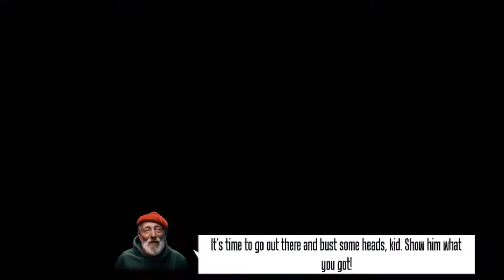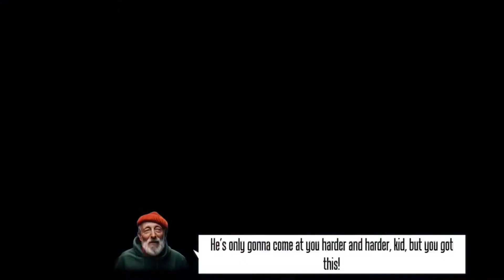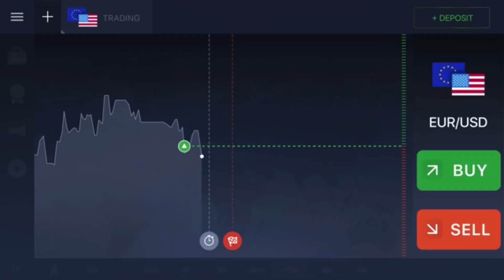Real Boxing 2 Gameplay Walkthrough Part 1 (IOS/Android)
"The boxing game we deserve." 8/10 – Gamezebo

"A big, brash boxing game that's surprising tactical at heart." 8/10 – Pocket Gamer

"Stunning graphics powered by Unreal Engine 4." — App Advice

"Not just a button masher." – Slide to Play

Become the ultimate boxer. Master jabs, hooks, uppercuts & combine them with devastating Special Punches and Focus abilities. As in the top free fighting games, you can create the ultimate combos to KO your opponent in a fierce smackdown. Nothing is more satisfying in a boxing game or a mma game than an early knockout!

Real Boxing 2 is free to download and play, however, some game items can also be purchased for real money. If you don't want to use this feature, please disable in-app purchases in your device's settings. A network connection is also required.